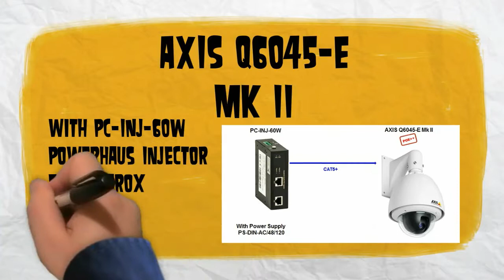barox Kommunikation Injector PC-INJ-60W connected with AXIS Q6045-E MK II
barox is a manufacturer of switches for video, media converters and IP extenders. The products have been developed for video transmission and have proven themselves there for years. Our aim is to design the products in such a way that they offer the planner, the installer and the user many practical advantages.